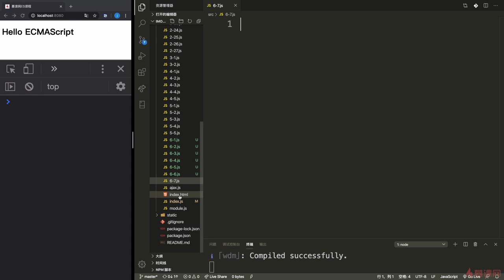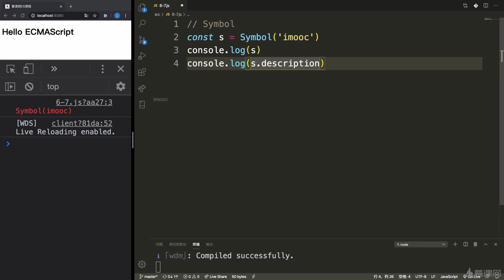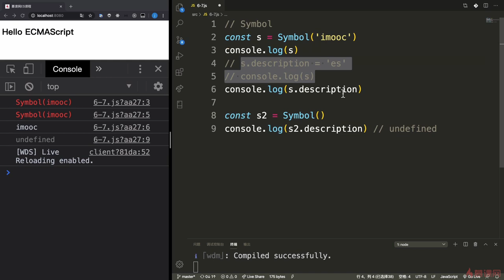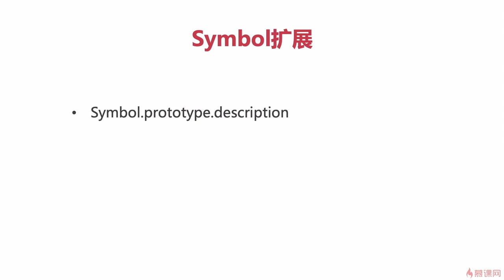8.7 Symbol扩展：Symbol.prototype.description｜ECMAScript2019（ES10）之效率再提升｜从ES6到ES11JS全版本JavaScript语法详解